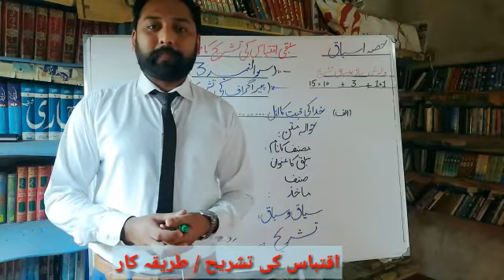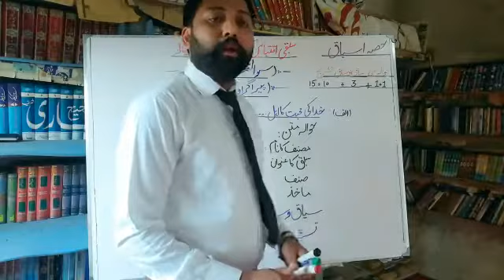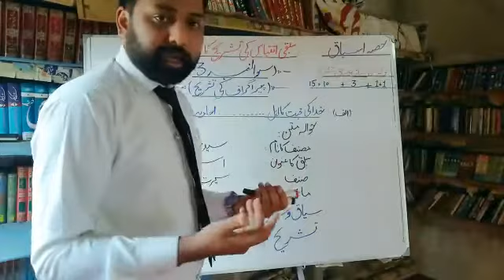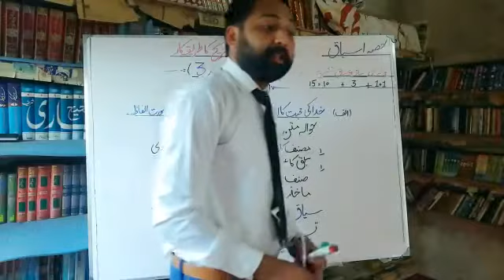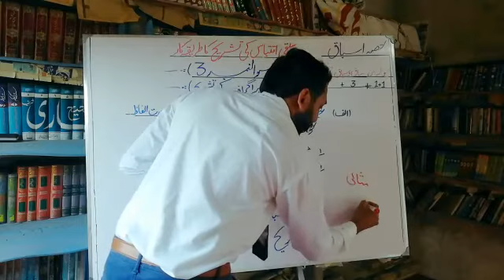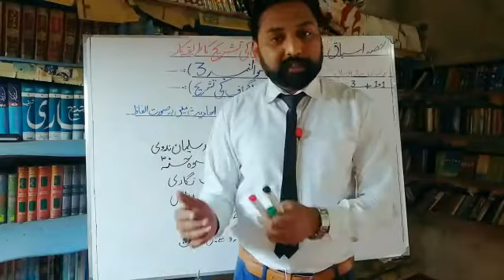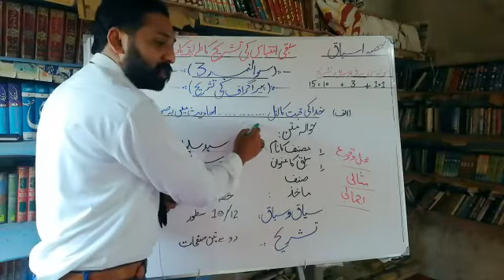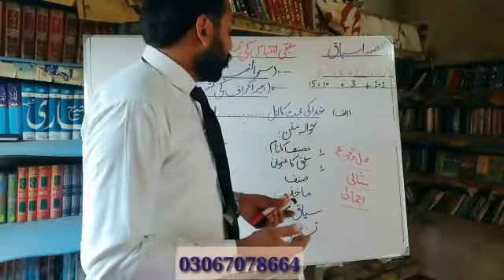Urdu Lecture# 1 for Inter classes.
How to answer on sayaq -o -sabaq lecture dilivered by Sir Zia